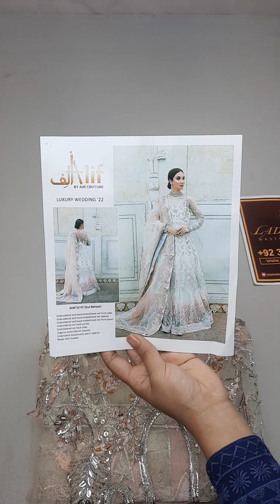Alif Couture by AJR | Gulbahar | Master Replica | Price Rs 12,500/-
BRAND : Alif Couture by AJR
OUTFIT :  Gulbahar
PRICE : Rs 12,500/- (FREE Delivery)

FABRIC:
Embroidered and Hand embellished net front yoke
Embroidered net back yoke
Embroidered and hand embellished net sleeves
Embroidered and hand embellished net front panels
Embroidered net back panels
Organza Embroidered dupatta

73-Rose Commercial, Park View City

Google Reviews